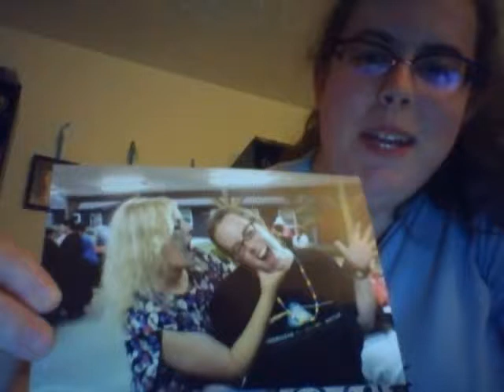Happy New Year, Milda!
I celebrate the very end of 2012 and the very beginning of 2013 in style, for you.